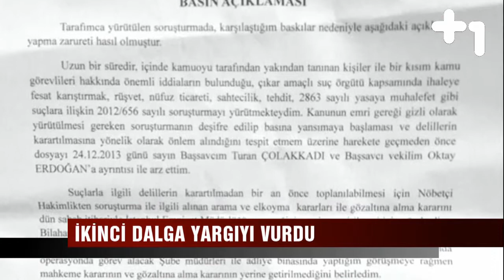Canlı Gaste - savcının isyanı